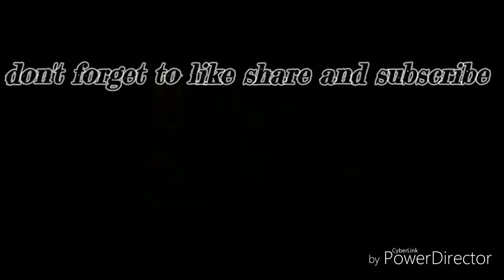Forza Horizon 4 /Salty trash talkers SpeedDemon19797 & YamborghiniHi21 gets exposed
My gamer tag is BLACK VENOM DKM